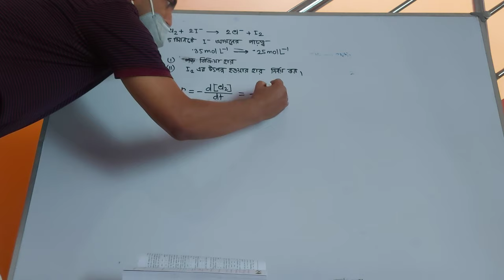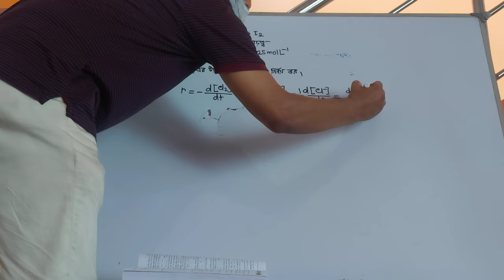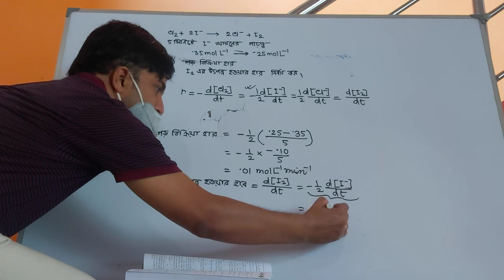chemical kinetics 3